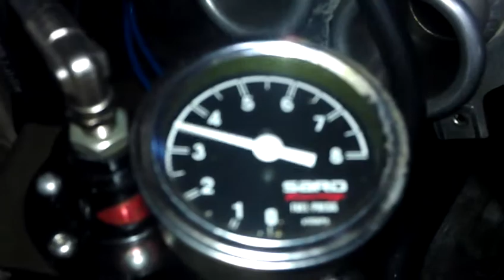4AGE. First start! ITB + MS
The first start of my 4AGE with ITB's! Nice!